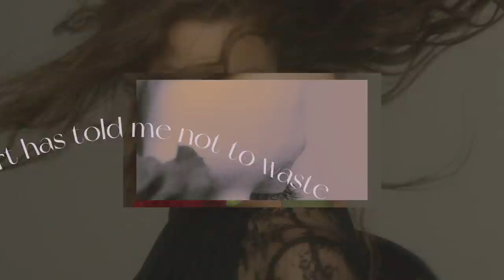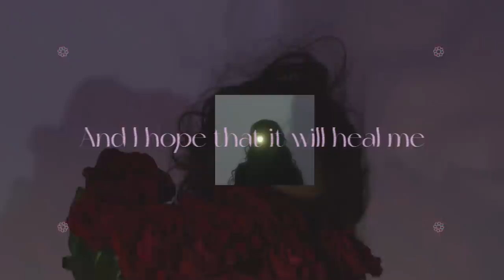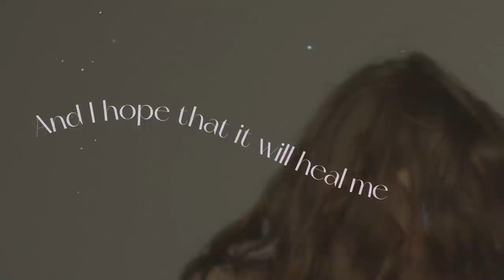sanah - Heal me (Official video)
Written by: sanah, Jakub Galiński
Produced by: Jakub Galiński
Mixed: Jakub Galiński
Mastered by: Jacek Gawłowski JG Master Lab
Video production: THEDREAMS studio
Art Director: Michał Pańszczyk
Animation/editing:  Emilia Jankowska / Marcin Grzęda
Publishing: Active Rights Management
P+C 2021 Magic Records under exclusive license to Guesstimate

Heal me

There was a time I had to handle all myself
I forgot just how to speak and say my name
And I’m here alone
In this room that’s never cold
And it hurts me still

There was a time I had this fear before I sang
No one told me I should do it for myself
So I took the mic
And I sang with all my heart
And I hope that they remember that

Oh not this time
I’m not gonna keep it quiet
I will open up the gates
And I hope that it will heal me
Oh my Lord
Please don’t let me be alone
Yeah I’m leaving town tomorrow
Oooh yeah I’m leaving town tomorrow

Overtime my heart has told me not to waste
Any minute more controlling myself
So I picked the one
With the saddest eyes of all
And I tried to get her off the shelf